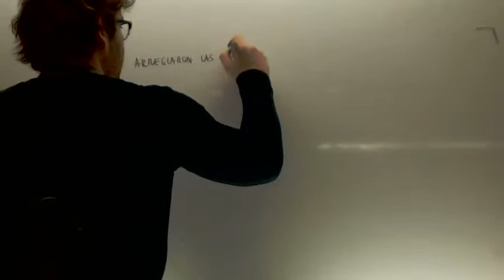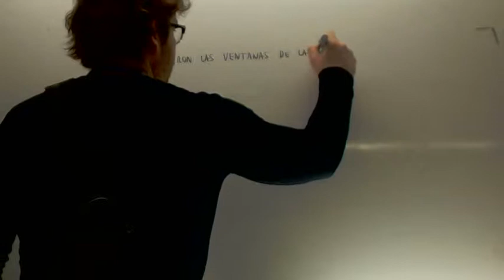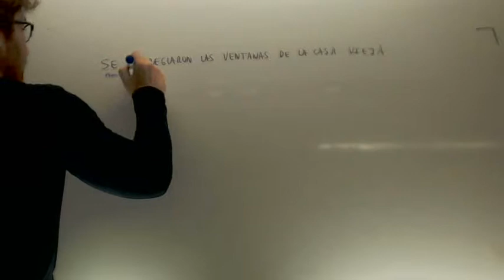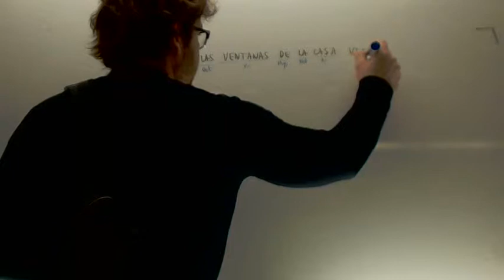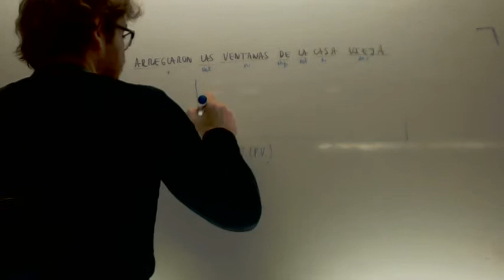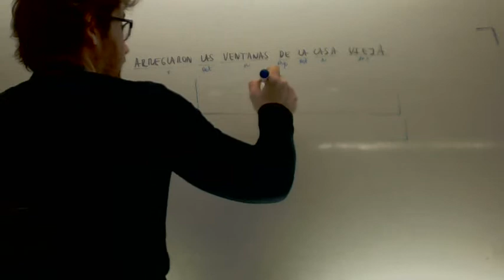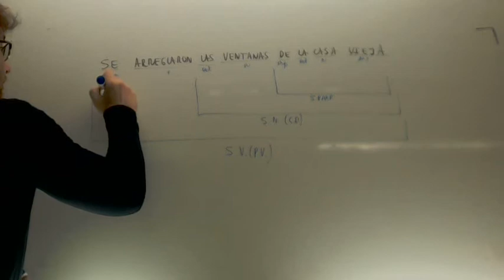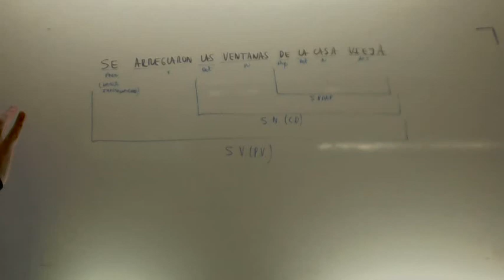Analisis sintactico 06 Lengua 3º ESO Academia Usero Estepona